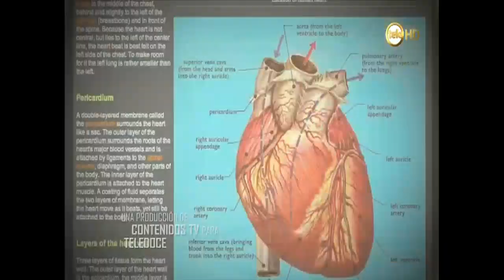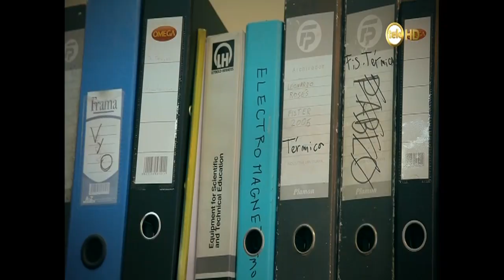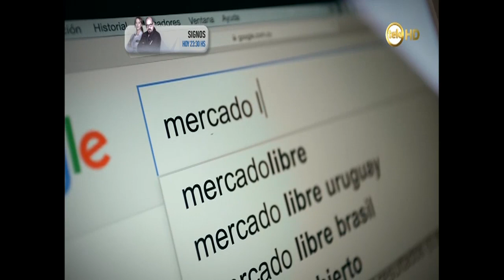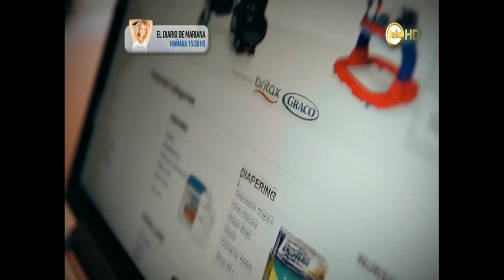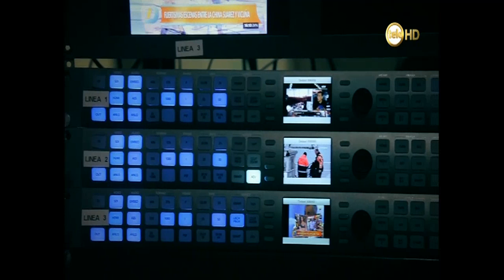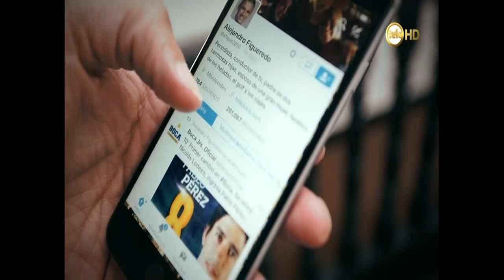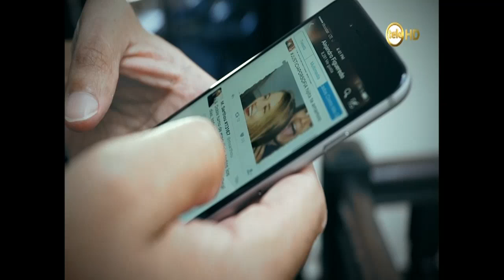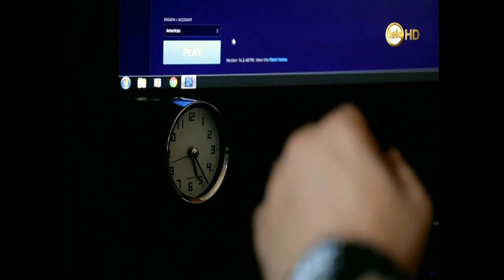Camara Testigo hablemos de Internet. (3416)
En Camara Testigo hablamos de Internet.

o-o-o-o-o-o-o-o

---o-o-o-o-o-o-o-o---

---o-o-o-o-o-o-o-o---

---o-o-o-o-o-o-o-o---